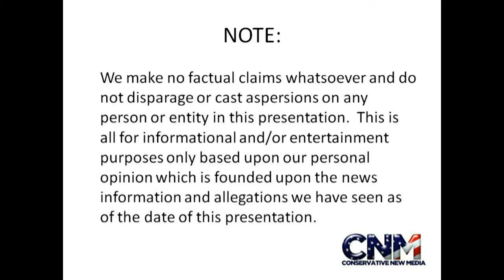The Planet Jupiter in 1080P HD - w/ Close Ups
LIVE VIDEO - This is a video of the Planet Jupiter as it appeared in the night sky next to the Moon.  I tried to zoom as close as I could and focus on Jupiter without making it too grainy/unfocused.  Jupiter was really bright, it was cool!

LIVE VIDEO of the awesome astronomical event that took place last night (10.13.11). A MUST-SEE!